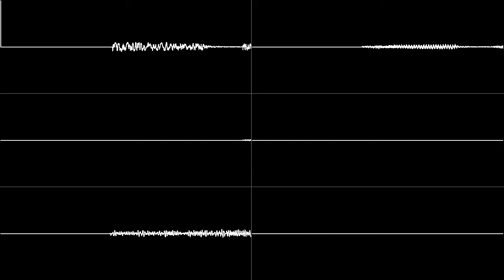ART of FIGHTING (SNES) - Mr Karate Oscilloscope View